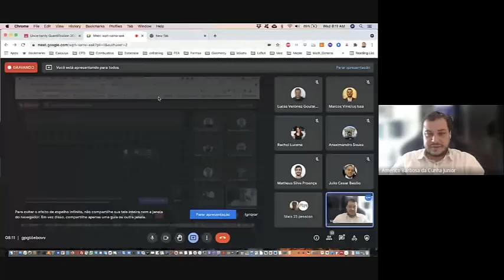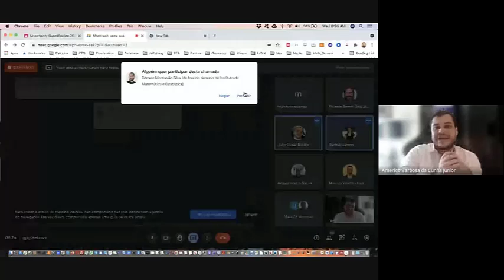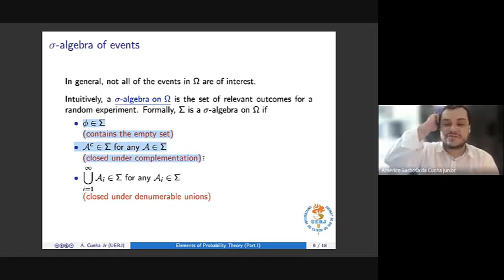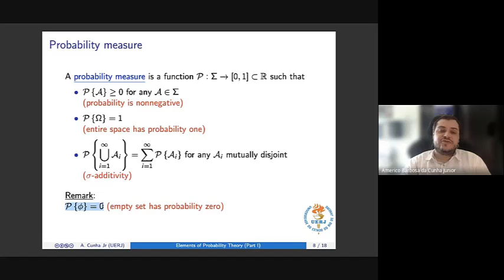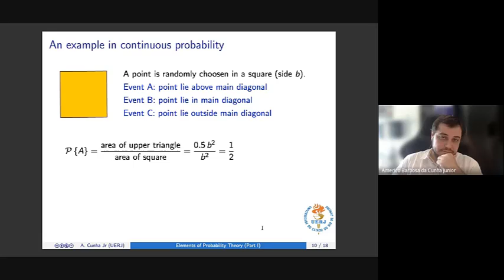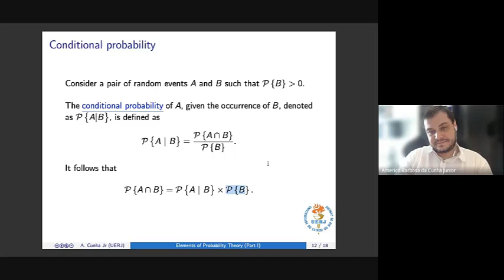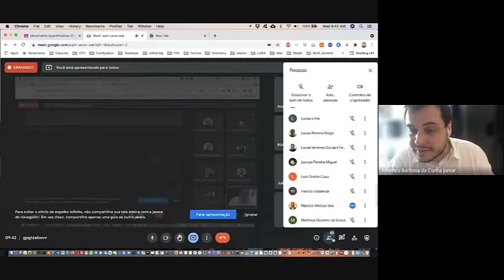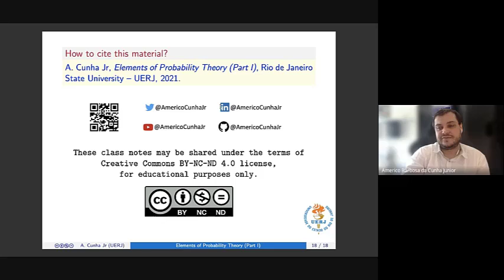Elementos de Probabilidade (Parte 1)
Essa aula faz uma apresentação de alguns conceitos básicos de probabilidade: experimento aleatório; espaço probabilístico; probabilidade condicional; independência de eventos.

Vídeo elaborado pelo Prof. Americo Cunha (UERJ)